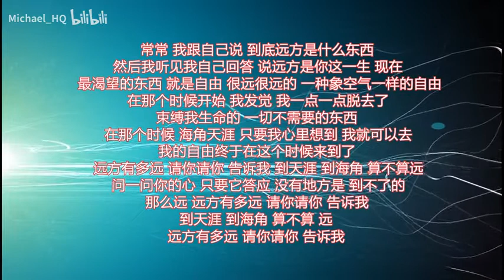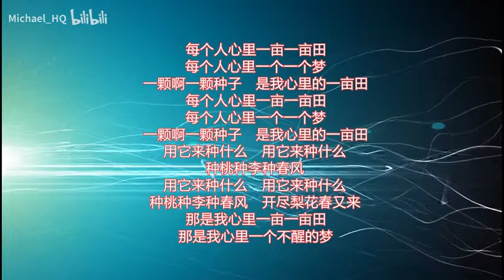齊豫&潘越雲 回聲 專輯